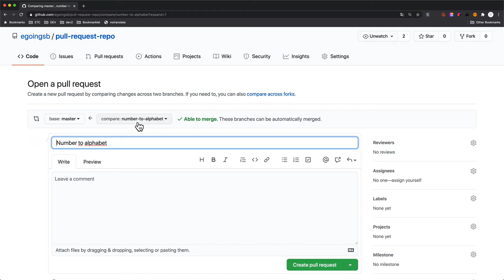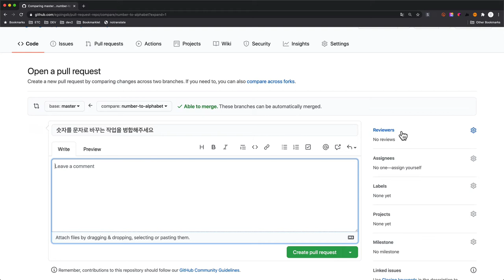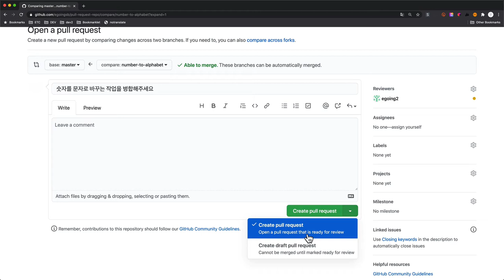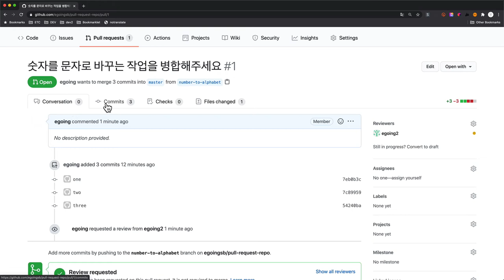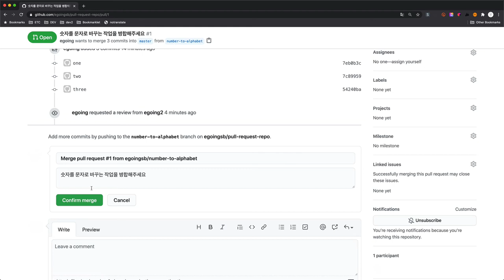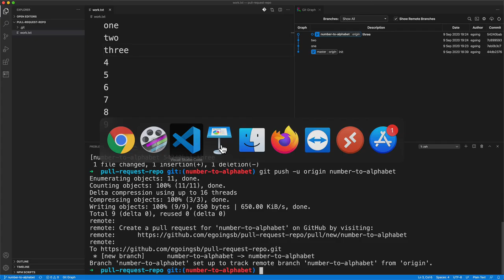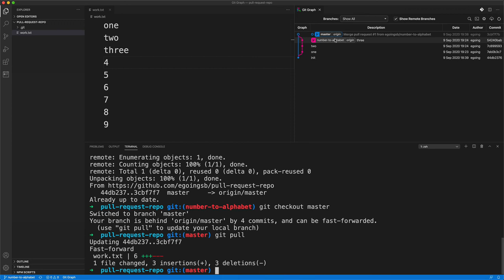github.com - Pull request - 3. pull request 만들기